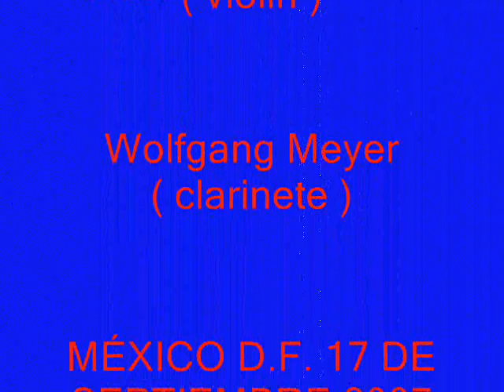ENGELS II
CONTINUACIÓN DEL VIDEO ENGELS SOBRE OBRAS DEL PINTOR SURREALISTA ALEMÁN EDGAR ENDE.